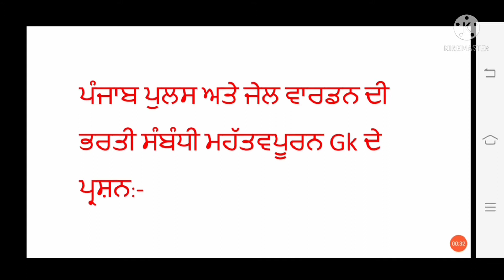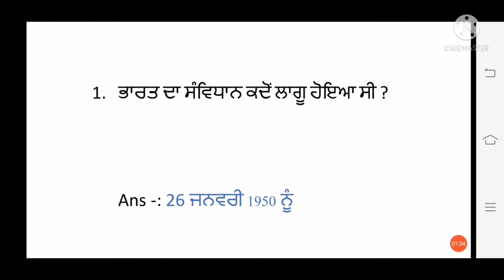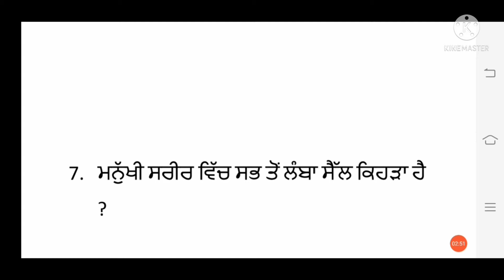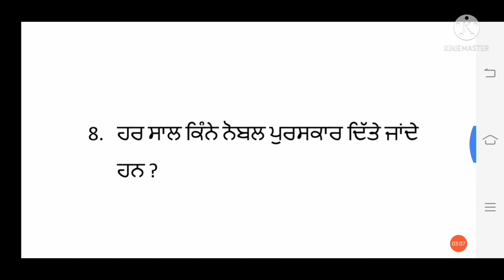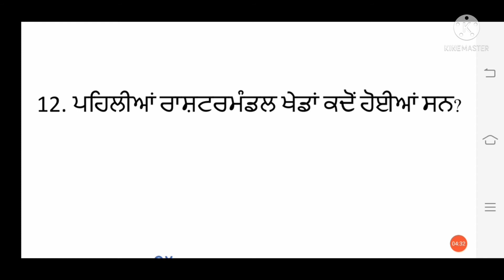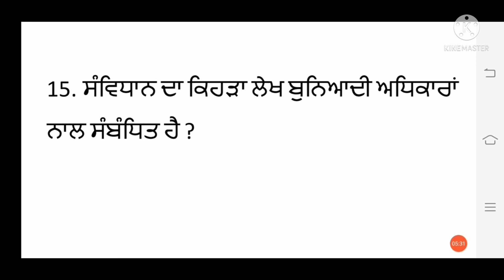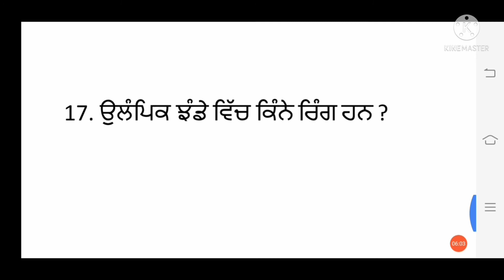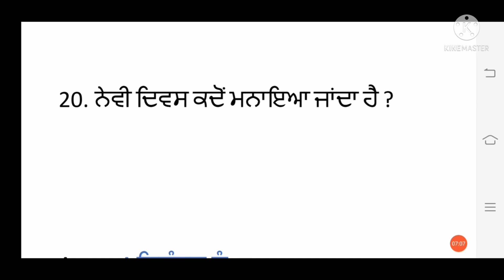Punjab Police Recruitment 2021। Punjab Police exam date 2021 ,Punjab police exam syllabus 2021।।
ਸਵਾਗਤ ਹੈ ਆਪ ਜੀ ਦਾ ਤੁਹਾਡੇ ਆਪਣੇ ਯੂਟਿਊਬ ਚੈਨਲ RSP Institute ਤੇ।। ਇਸ ਚੈਨਲ ਉਪਰ ਆਪ ਜੀ ਨੂੰ ਪੰਜਾਬ ਦੇ ਆਉਣ ਵਾਲੇ ਹਰ ਪੇਪਰ ਦੀ ਤਿਆਰੀ ਅਤੇ ਨਵੀਆਂ ਅਪਡੇਟ ਸੰਬੰਧੀ ਵੀਡਿਓ ਰੋਜ਼ਾਨਾ ਤੌਰ ਤੇ ਮਿਲਦੀਆਂ ਰਹਿਣਗੀਆਂ। ਸੋ ਆਪ ਜੀ ਨੂੰ ਬੇਨਤੀ ਹੈ ਕਿ ਵਧੇਰੇ ਅਪਡੇਟ ਸੰਬੰਧੀ ਆਪ ਜੀ ਚੈਨਲ ਨੂੰ ਸਬਸਕ੍ਰਾਈਬ ਕਰ ਲੈਣਾ ਅਤੇ ਜੁੜੇ ਰਹੋ ਤੁਹਾਡੇ ਆਪਣੇ ਯੂਟਿਊਬ ਚੈਨਲ RSP Institute ਤੇ।। ਧੰਨਵਾਦ ਜੀ।।

- ਪੰਜਾਬ ਪੁਲਸ ਭਰਤੀ 2021
- ਪੰਜਾਬ ਜੇਲ ਵਾਰਡਨ ਭਰਤੀ 2021
- punjab police recruitment 2021
- Punjab police recruitment syllabus 2021
- Punjab police recruitment exam 2021
- punjab police exam previous years questions papers
- ਪੰਜਾਬ ਪੁਲਸ ਲਿਖਤੀ ਪੇਪਰ
- ਪੰਜਾਬ ਪੁਲਸ ਸੰਬੰਧਿਤ Gk ਦੇ ਪ੍ਰਸ਼ਨ
- ਪੰਜਾਬ ਪੁਲਸ exam pattern
- ਪੰਜਾਬ ਪੁਲਿਸ ਪੇਪਰ ਮਾਡਲ ਪੇਪਰ
- Ward attendant exam 2021